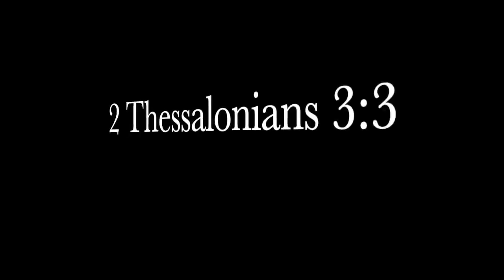The Ammo Shortage Has BEGUN For These THREE Calibers! And The ONE I Believe Will Be Next!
The ammo shortage has officially begun for THESE 3 CALIBERS!!  AND THE ONE CALIBER WE PREDICT WILL BE NEXT!!!